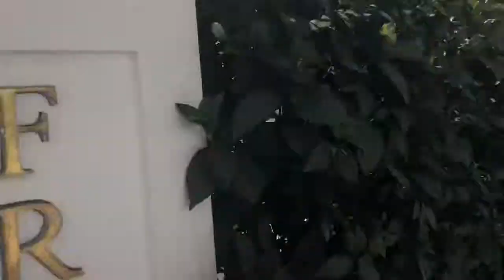TRIP TO ITALY/SORRENTO-POSITANO-CAPRI-POMPEI-ROME